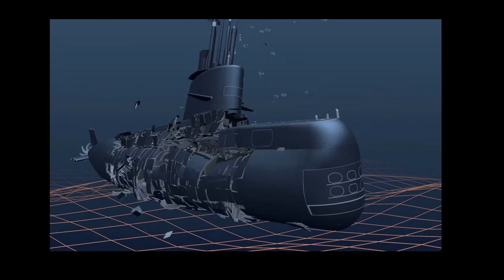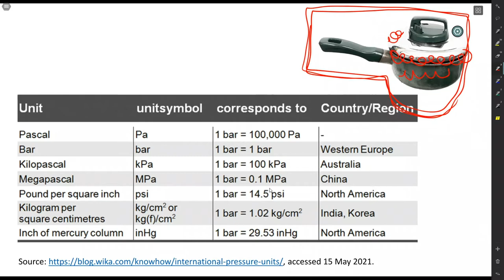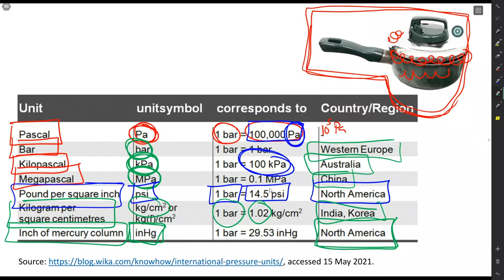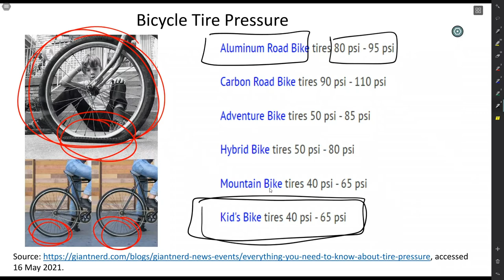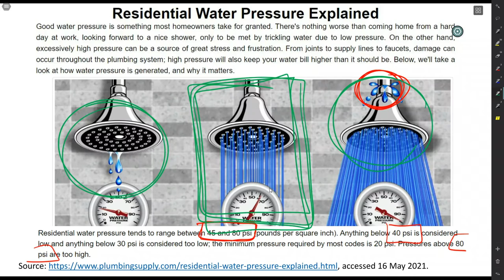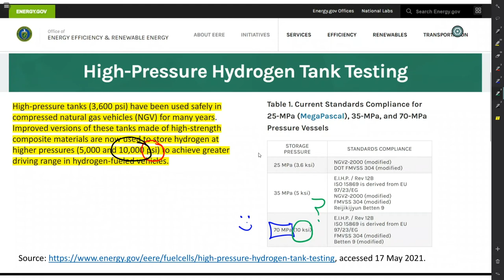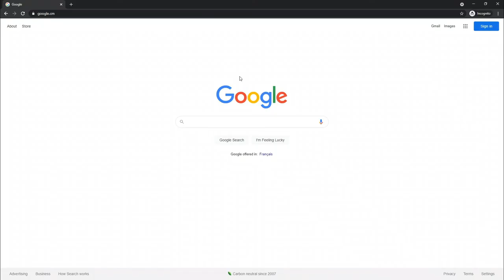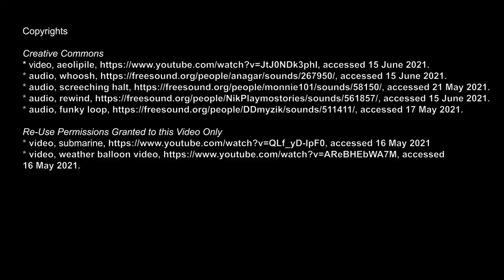Pressure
This video goes through the concept of "pressure".

We all have an innate sense. Pressure is how strongly something pushes something else. When you stand on a scale in the bathroom, the gravitational force of Earth causes your body to apply a pressure to the scale, which is measured as your weight. When a piston fires in an internal combustion engine, pressure is applied by the expanding gas to push the piston and lead to motion. When you descend in an airplane and your ears get stuffy, the cause is the pressure differential from higher to lower altitudes. Interestingly, the Earth's atmosphere at sea level provides the equivalent pressure of trying to hold 10 m of water on your shoulders. This sense of pressure is part of our everyday experience. It is something that we feel in our human perception, and it is quite often literally something that pushes and pulls us with forces.

From this qualitative, feely concept, how should we "quantify" pressure?  Nature is simple: pressure is pressure. But humans: we introduce many different systems for quantifying pressure, such as Pascals, atmosphere, bars, or torr. Let's get familiar with some of these concepts by looking at pressures in everyday devices, such as different types of tires, showerheads, the human heart, and other devices.

* video, submarine, accessed 16 May 2021.
* video, weather balloon video, accessed
16 May 2021.